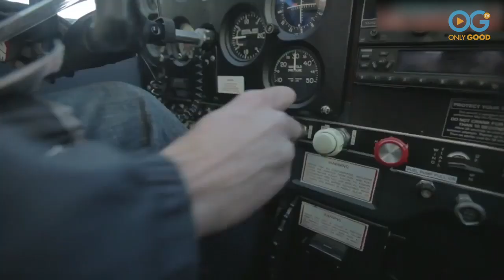Take A First-Class Seat With These Adorable Labrador Puppies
These puppies are going to their new homes, thanks to some extra special pilots and flights!

Pilots N Paws is a non-profit that teams up animal shelters and rescue organizations with volunteer pilots willing to assist in the transportation of animals safely and quickly. The dogs are typically brought from kill shelters where they had very few days left to be adopted.

By working with New England Lab Rescue and other adoption organizations, 'Pilots N Paws' rescues puppies and flies them to their new forever homes of their adopters.

"We have placed over 1,200 Labs across New England.," noted Heather Labay , the founder of New England Lab Rescue. "We had a family today that brought their children that were expecting a human guest."

Watch as this family gets the surprise of a lifetime when they receive a beautiful Black Labrador puppy!

Watch an exclusive collection of stories featuring PETS, FAMILY, WELLNESS, and COMMUNITY, including unique series and Live Specials that shine a spotlight on everyday people, making the world a better place.